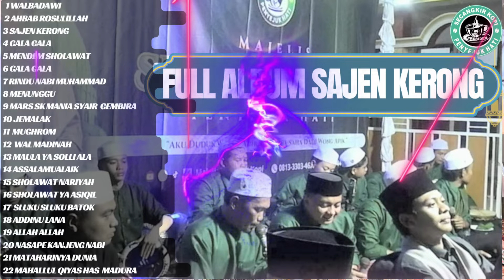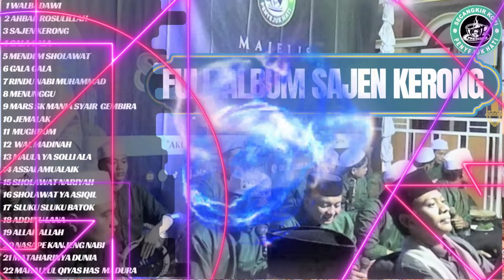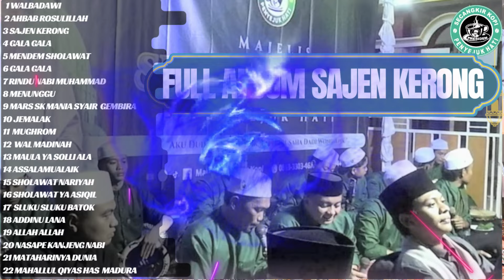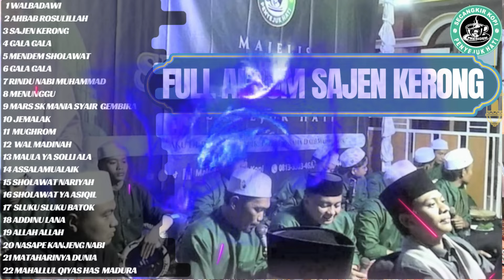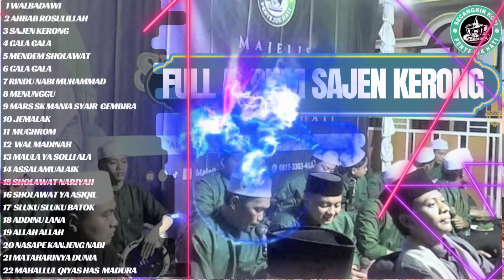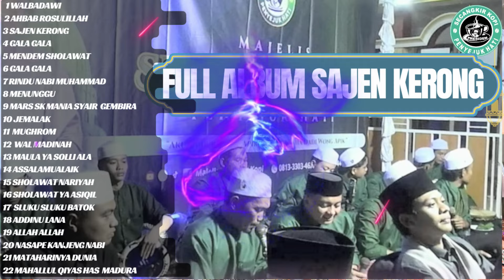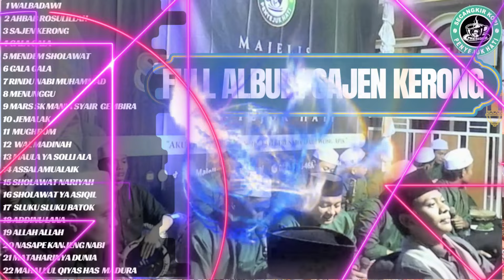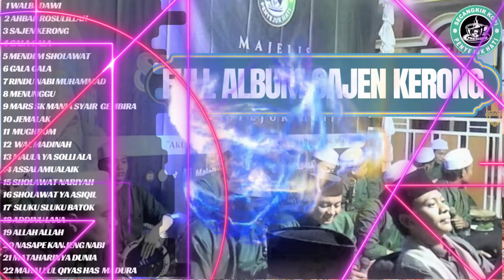Full Album Sajen Kerong Ahbab Birosulillah Koplo Hadroh Secangkir Kopi Terbaru 2024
channel resmi majelis secangkir kopi

Artist : Majelis Secangkir Kopi

Hodimul Majelis : - Habib Ahmad Fikri Maula Aidid

Ketua / Admin : - Ahmad Supriadi

@majelis secangkir kopi

@majelis secangkir kopi
Follow Us On :

Jika ada lagu lirik atau melody yang di bawakan kami mohon hubungi nomer admin jika anda keberatan karna tujuan kami bukan untuk memeprkaya diri tapi tujuan biar lebih banyak orang bisa mendengarkan musik lantunan sholawat terimakasih

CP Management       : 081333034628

Terima kasih buat kalian yang sudah menyempatkan diri untuk mampir menonton  video SHOLAWAT di Channel Majelis Secangkir Kopi.
Tetap selalu support kami agar kami lebih semangat dan produktif untuk membuat konten-konten terbaik.

Sukron Ya
Allah Yang Maha Esa
Habib Dan Kyai
Kedua Orang Tua
Anak dan istri
Tim Hadroh
Tim Satgas
Jamaah Sk Mania
dan semuanyaa

sk mania
sk mania pagak
sk mania bandarangin
sk mania ngipik
sk mania kaniroro
sk mania panjen
sk mania brongkal
sk mania balearjo
sk mania gunung pandak
sk mania wajak
sk mania turen
sk mania gondanglegi
sk mania sumber gempol
sk mania pagelaran
jamaah asikkiyah
secangkir kopi
majelis secangkir kopi
sholawat nabi
habib sogeh
habib los
info pusat
safari ramadhan
safari khotmil quraan
safari khotmul quraan